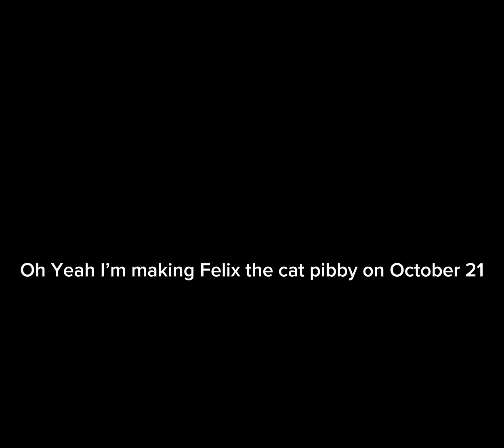It My Birthday (Felix The Cat Corrupted on October 21)